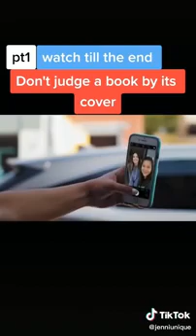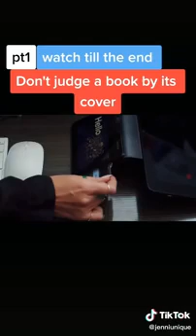Don judge a book by it's cover